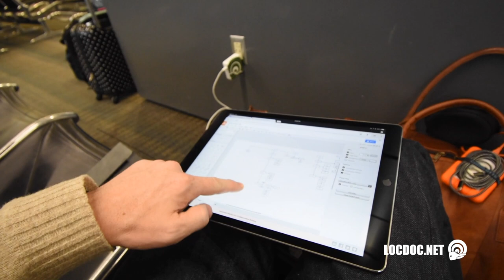Farewell from the Brivo Eagle Eye Networks Summit!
S3 - November 9, 2018
After 1 1/2 days with Brivo and Eagle Eye Networks - time to pack up, head to Dulles International Airport and back to Charlotte, NC
Main Camera: Nikon D5600
Second Shot: Nikon D7000
Random Action Stuff: GoPro Hero 3
Microphone: Rode VideoMic
Editing: Final Cut Pro
Drone Footage:  DJI Mavick Pro
Surveillance Footage:  Eagle Eye Networks
Surveillance Cameras: HikVision